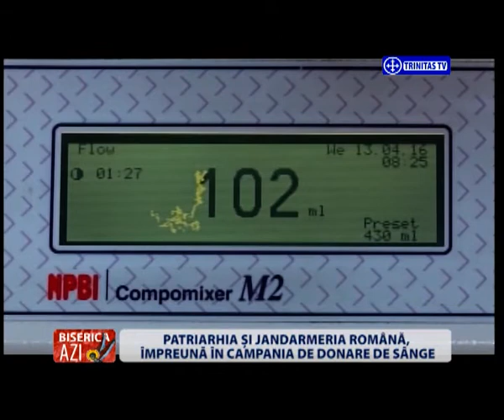Biserica Azi. Patriarhia și Jandarmeria Română, împreună în campania de donare de sânge (17 05 2016)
Invitați:
Dr. Doina Goșa, directorul Centrului de transfuzie sanguină din București
Maior Marius Militaru, șeful Serviciului de Presă al Jandarmeriei Române
Vasile Bănescu, purtător de cuvânt al Patriarhiei Române
Arhim. Ciprian Grădinaru, Paraclisul Catedralei Mântuirii Neamului